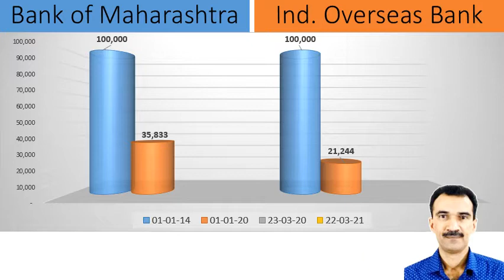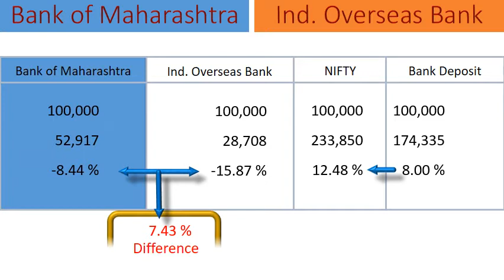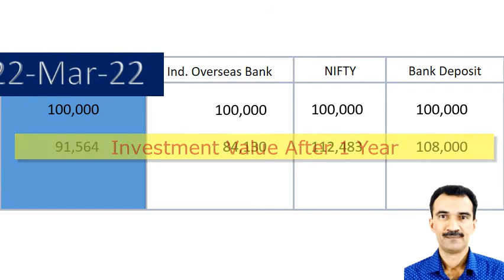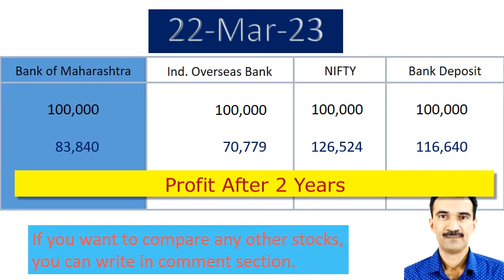Bank of Maharashtra vs Ind. Overseas Bank